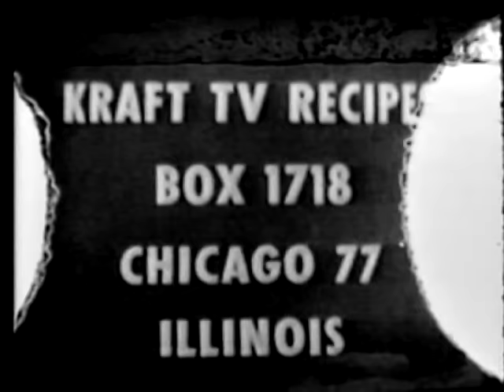KMH The Perry Como Show - November 18 1959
Perry's guests are Benny Goodman, Connie Francis and Celeste Holm.  Highlights:  Perry begins with the entire cast joining in on Sing, Sing, Sing. He follows by singing "I've Got You Under My Skin". Perry introduces Connie Francis who sings "Do You Like Me Like You Kiss Me and Mama." – Other songs include And That’s Jazz – Come Rain or Come Shine – Deed I Do – That Old Feeling – Swing – Let’s Dance – The Music Goes Round and Round – Oh, Jonny – Heartaches – A Still Small Voice – Perry Closes with his 5-year old MDA friend Alan who sings Rudolph the Red-Nosed Reindeer